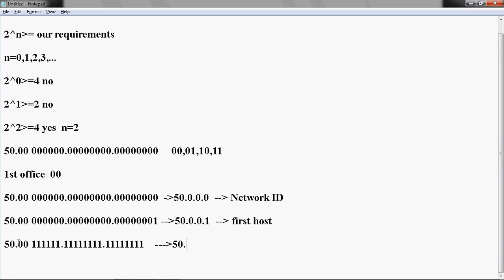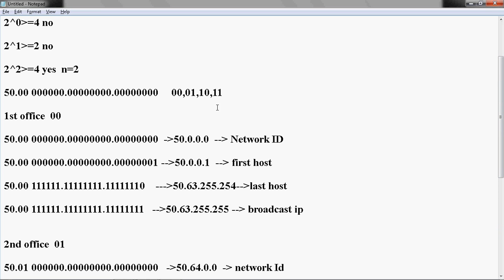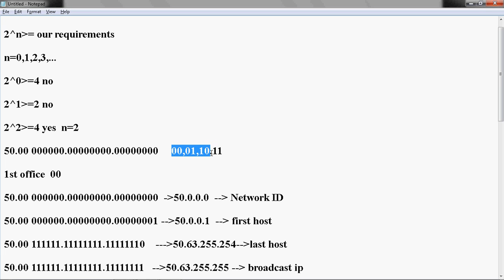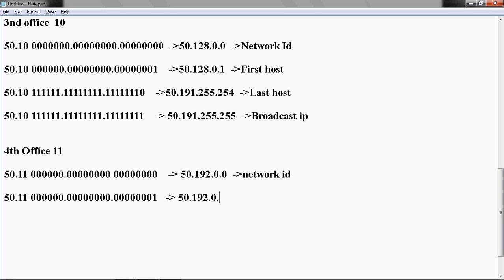CCNA 200-301 :: 2.2 FLSM PART 2 in Tamil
In this video tutorial i can teach Flsm concepts in Tamil.
This YouTube channel fully contains Cisco concepts in Tamil.